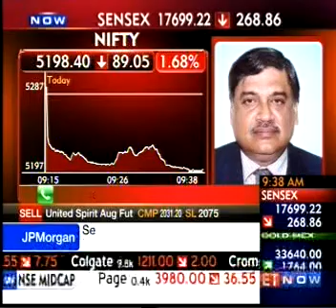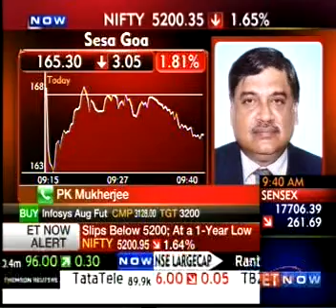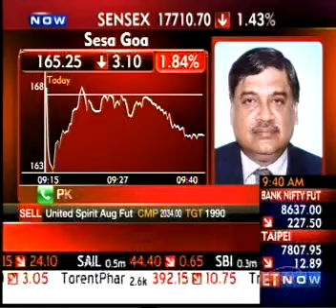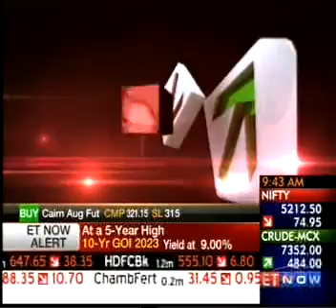Mr PK Mukherjee, Executive Directore of Sesa Goa - Interview with ET Now on 28 August 2013